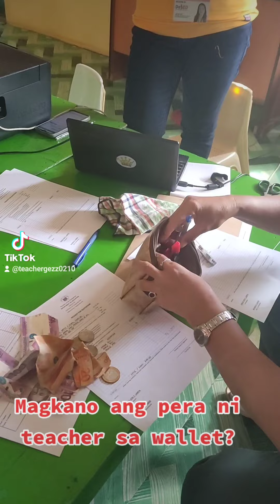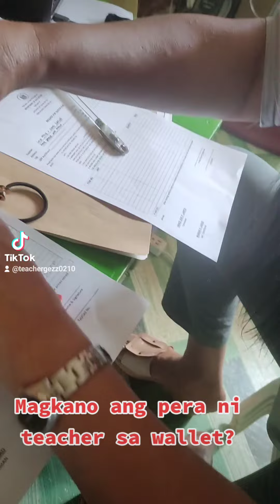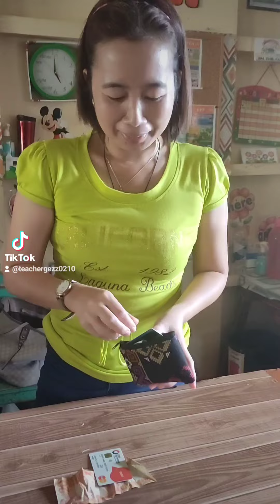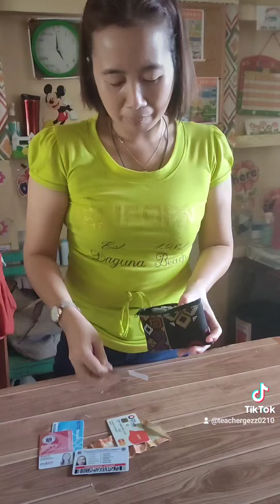Magkano ang pera ni teacher sa wallet?